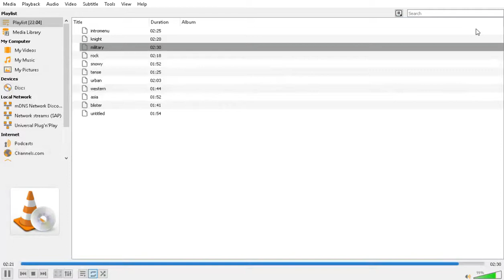Tactical Ops (military )